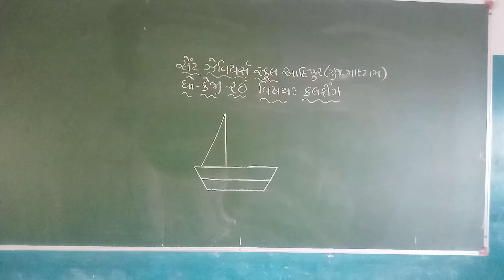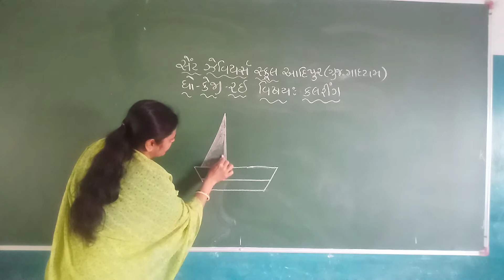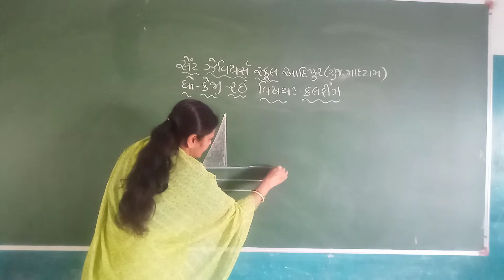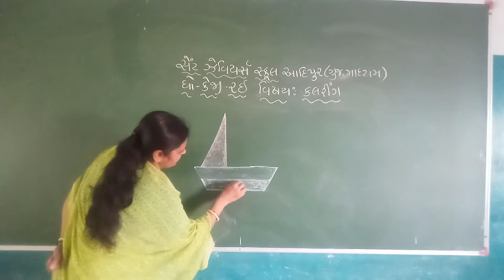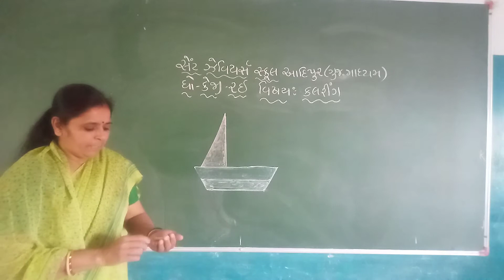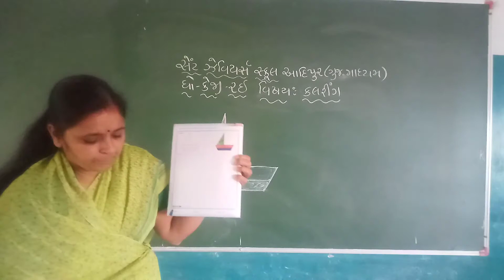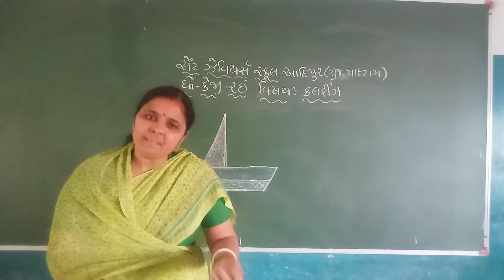Std:-K.G.2E Sub:-Drawing P-28